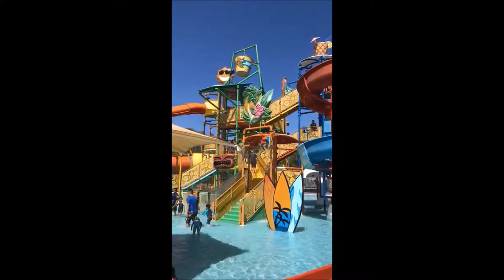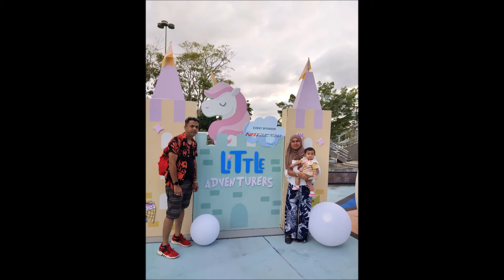Filipinaindian Couple in Brunei, our 2nd Video. A trip to Jerudong Park in Brunei with Family.